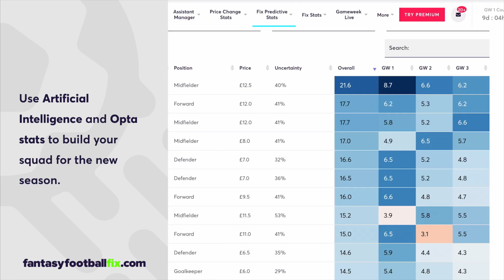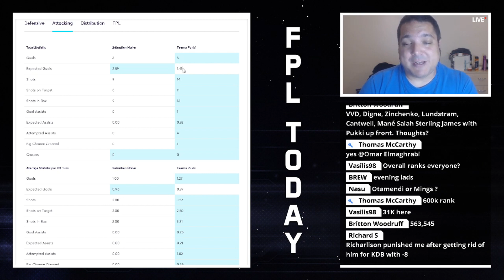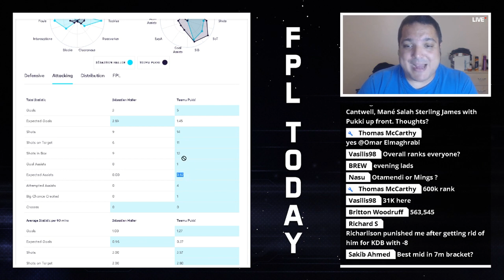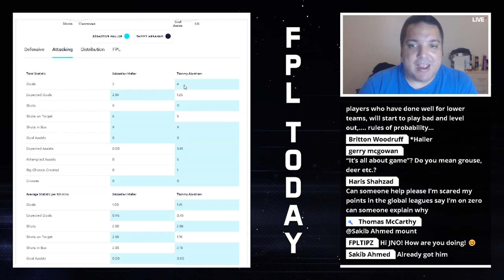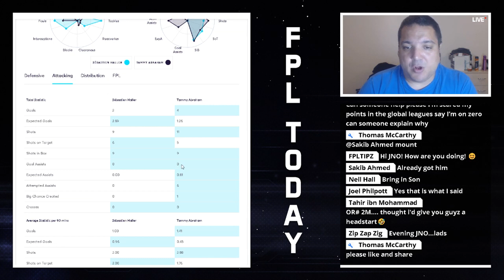FPL GAMEWEEK 5 | HALLER, ABRAHAM OR PUKKI? | FANTASY PREMIER LEAGUE TIPS 2019/20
With Gameweek 5 over the horizon, we take a look at the FPL Prospects of Sebastian Haller, Tammy Abraham and Teemu Pukki in the Fantasy Premier League

Code for FPL Today (Open) League: eoprr9